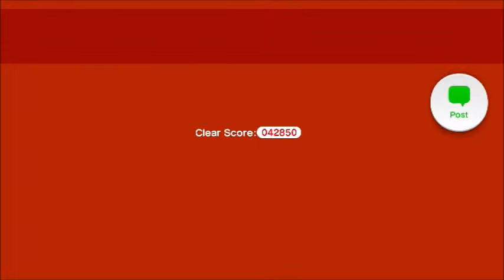TOO BAD!SMR Plays:Super Mario 3D World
Mario goes from 2D to 3D.

This is my video of Super Mario 3D World Recorded using the Elgato Game Capture HD